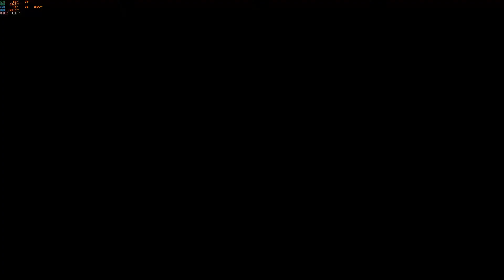CALL OF DUTY COLDWAR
Hey, youtube this is me showing a short compilation of my killing streaks, I could have done better but I was a bit exhausted when I was playing. All of this was done today in about three matches and I got the killcam for all.